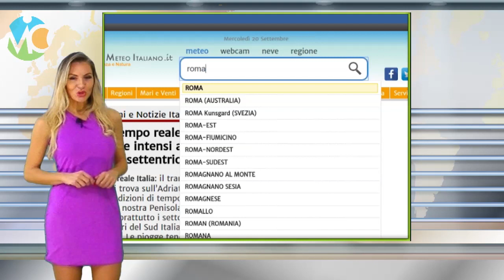Meteo domani 26 ottobre 2018